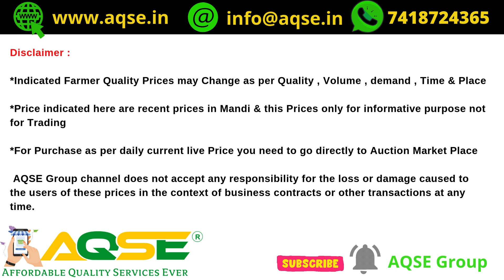Coconut Shell Rate At Singampunari | தேங்காய் தொட்டி மார்க்கெட் நிலவரம் | சிங்கம்புணரி | Sivagangai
தேங்காய் தொட்டி மார்க்கெட் நிலவரம் | नारियल की खोपड़ी कीमत | ತೆಂಗಿನ ಚಿಪ್ಪು ಬೆಲೆ | Coconut Shell Price

சிவகங்கை மாவட்டம் சிங்கம்புணரி ஒழுங்குமுறை விற்பனை கூடத்தில் தேங்காய் கொட்டாச்சி ஏலம்

Coconut Shell Auction At Singampunari Regulated Market Located in Sivagangai district

Auction Price For Coconut Shell On 27/11/2024

ತೆಂಗಿನ ಚಿಪ್ಪು ಬೆಲೆ@AQSEGroup

தேங்காய் கொட்டாச்சி ஏலம்
தேங்காய் தொட்டி ஏலம்
தேங்காய் சிரட்டை ஏலம்
தேங்காய் கொட்டாங்குச்சி ஏலம்
नारियल के खोल